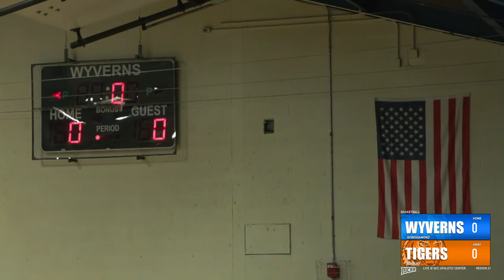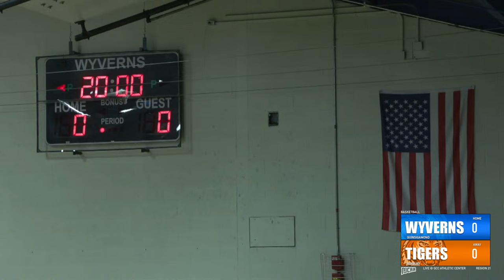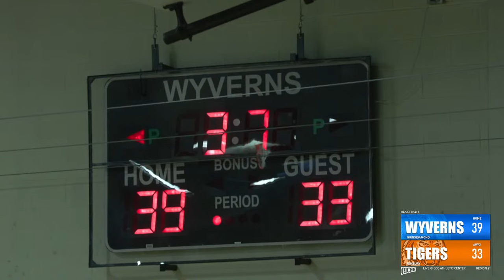2023 Men's BasketBall Game: Quinsigamond Community College vs Roxbury Community College